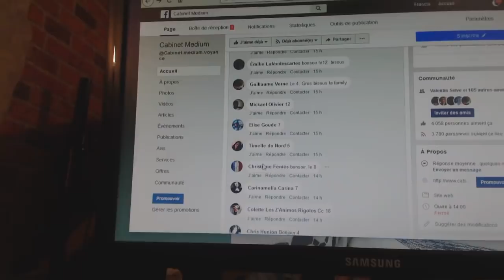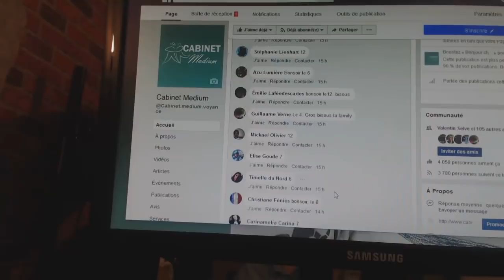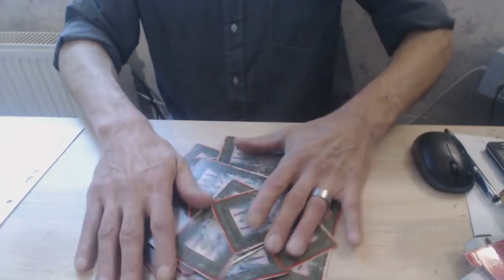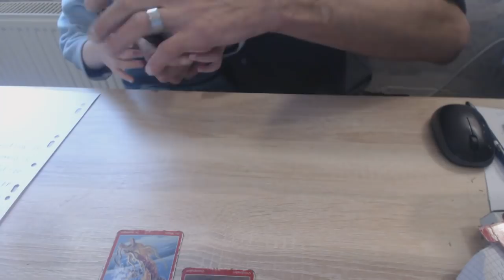prédiction du 19/03/2018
Bonjour , en ce lundi 19 mars , je viens vous présenter mes prédictions avec mes cartes de tarot et mes ressentis , biens sur avec votre participation sur le facebook de cabinet medium